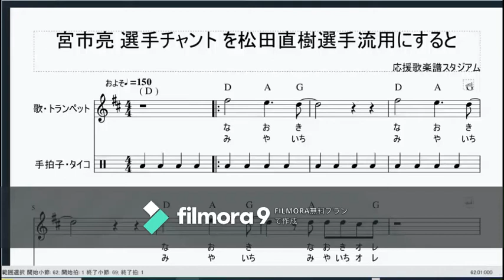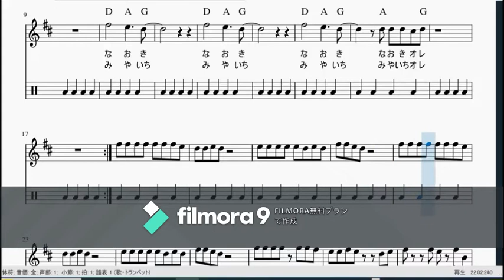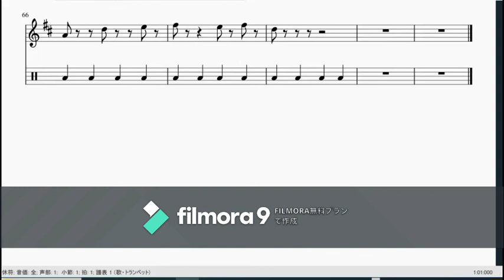宮市亮 選手チャント を松田直樹選手流用にすると 横浜Fマリノス 応援歌楽譜 ギターコード トランペット 一本指ピアノ 完全移籍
応援歌楽譜スタジアムのアプリ

応援歌楽譜スタジアムのホームページ